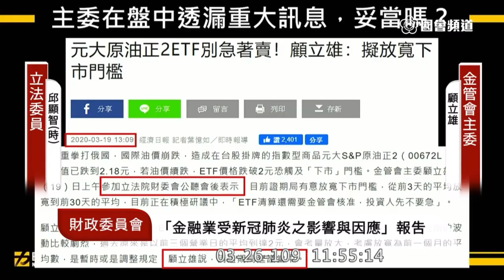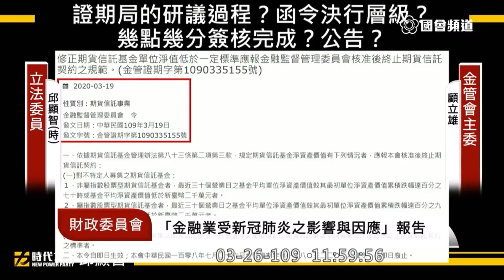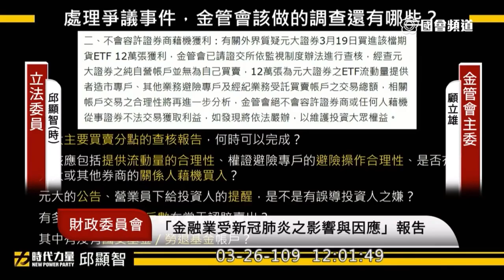邱顯智 質詢 顧立雄 元大原油正2 ETF 2020 03 26 財政委員會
金管會主委顧立雄 證期局